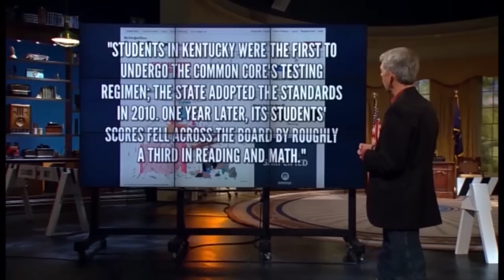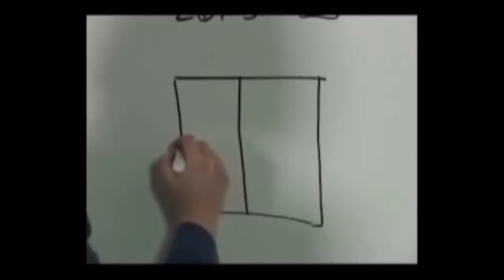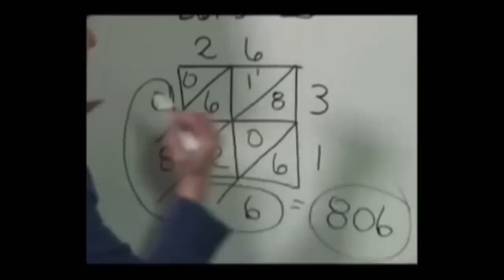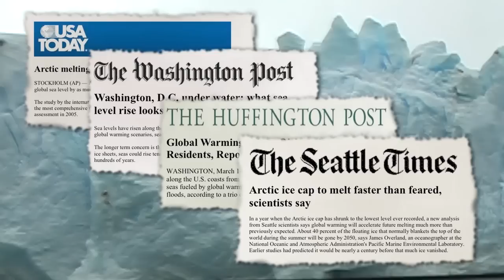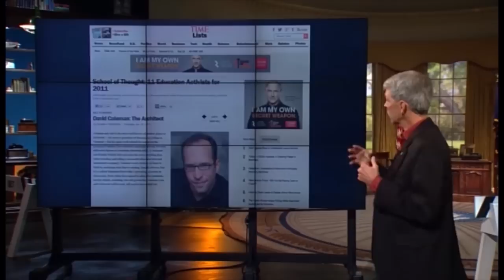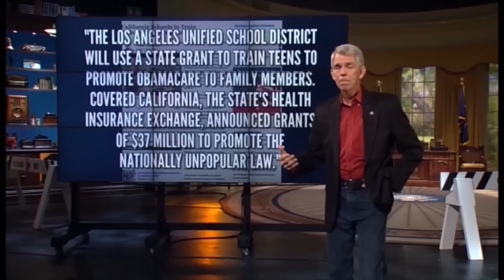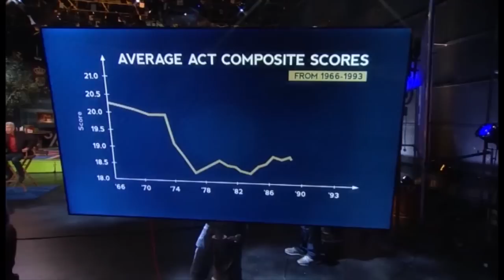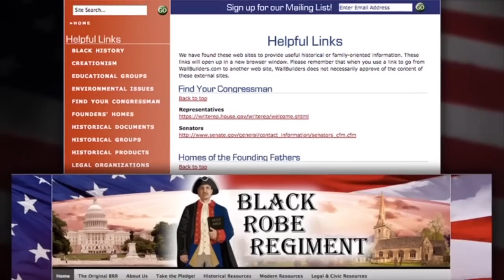David Barton talking about Common Core on the Glenn Beck show